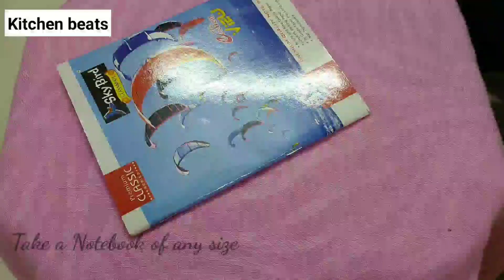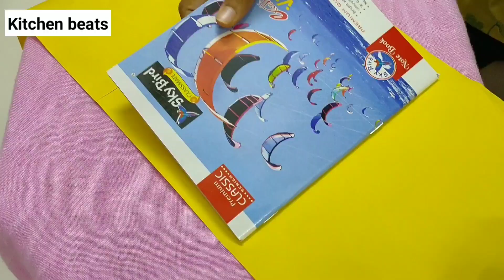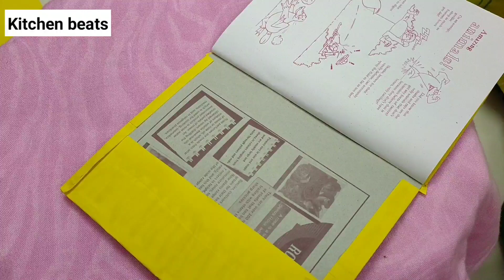Why no videos till now ? Diy after long time!!Best out of waste!Diy back to school supply 2019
Guys I have uploaded this video after a long time!!
 I'm really sorry for not uploading video for these many months!!!

Please do show your support by:-

On our channel KITCHEN BEATS♥️:)